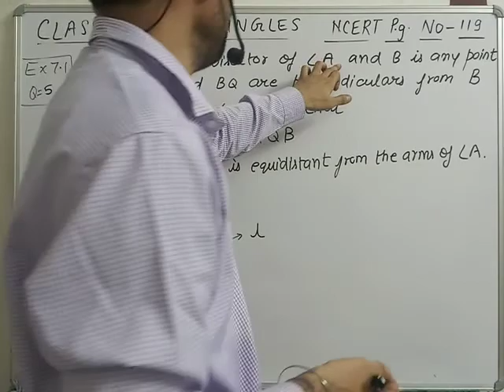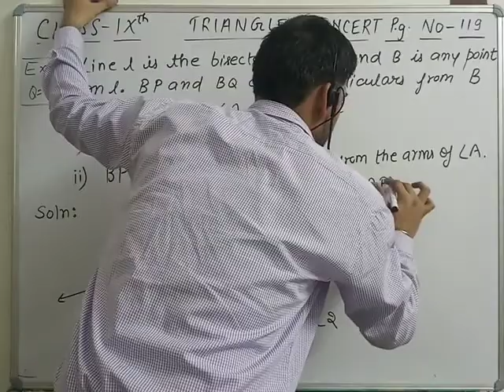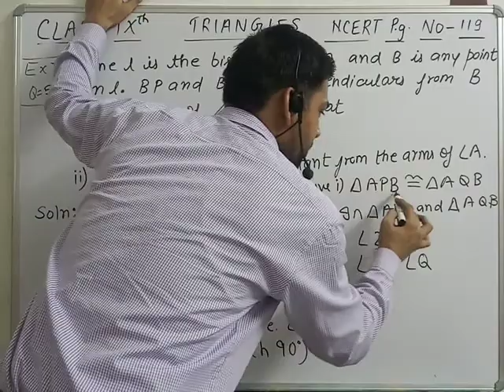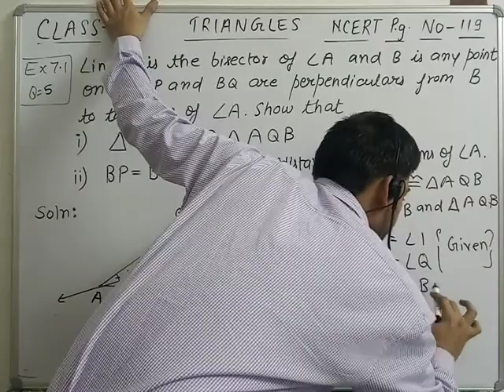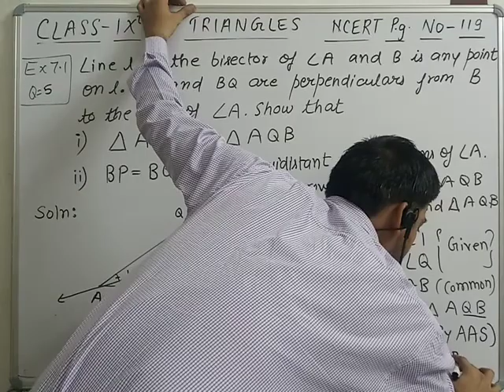CBSE CLASS 9 MATHEMATICS TRIANGLES PART 5 EXERCISE 7.1 Que-5 NCERT CLASS 9 MATHS BY RAHUL SIR